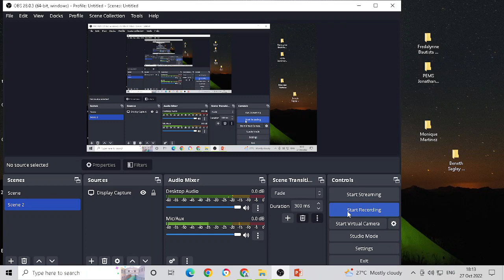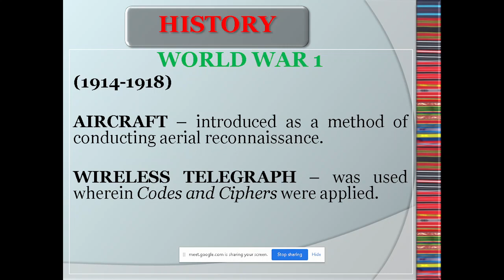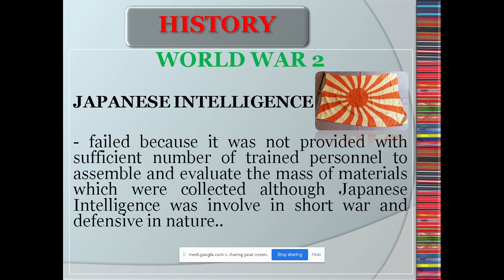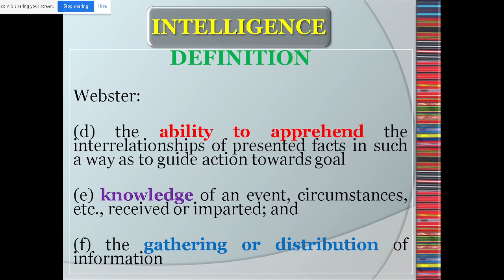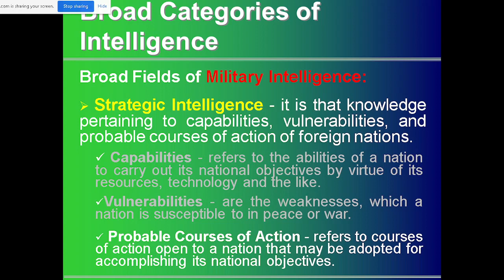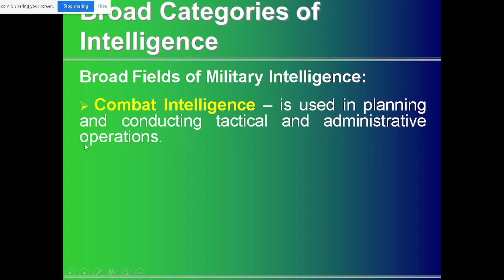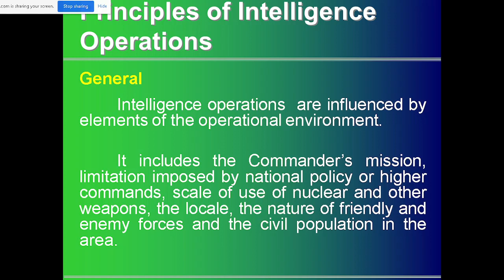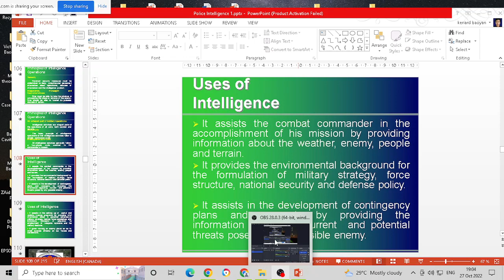Broad Categories of Intelligence 2022 10 27 18 13 36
Word War History of Intelligence, Broad Categories of Intelligence